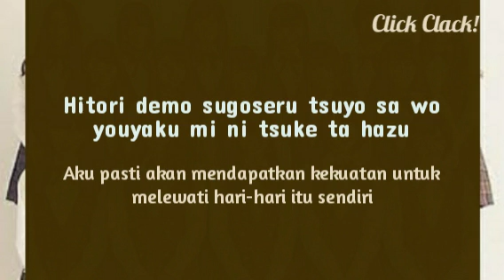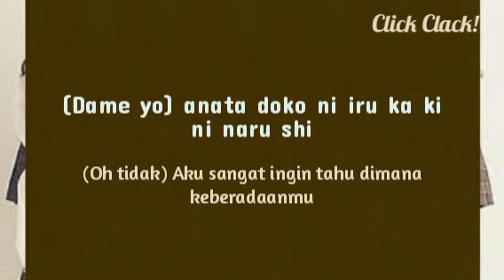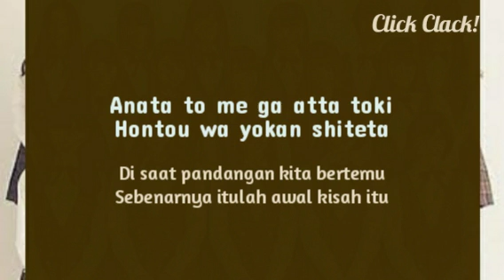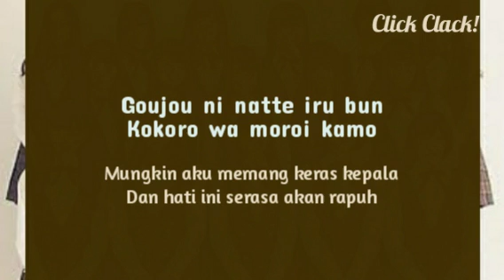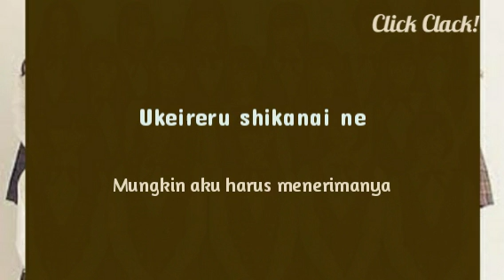Nogizaka46 - Kidzuitara Kataomoi (Lirik)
Artis: Nogizaka46
Dirilis: 2015
Album: Tōmei na Iro
Genre: Jpop

Ini adalah lirik lagu dan terjemahannya ke dalam bahasa Indonesia dari Nogizaka46 yang berjudul Kidzuitara Kataomoi.